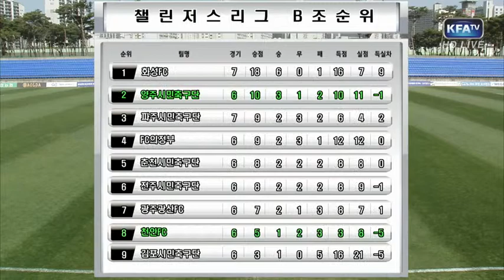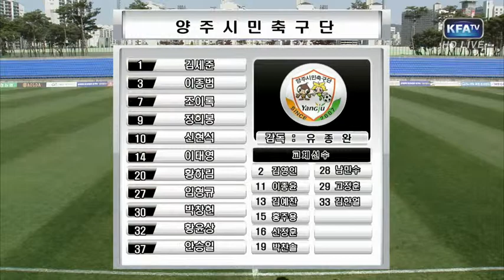[Daum K3 챌린저스리그] 천안FC vs 양주시민 하이라이트 (2014.5.10)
[챌린저스리그] 천안FC vs 양주시민 5월 10일 하이라이트